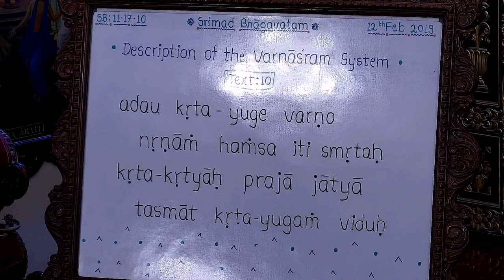Krishna Chandra Prabhu Lecture on Spiritual Solution To Modern Problem at ISKCON Chowpatty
Srimad Bhagavatam Class 11.17.10 by Krishna Chandra Prabhu at ISKCON Chowpatty on 12th Feb 2019